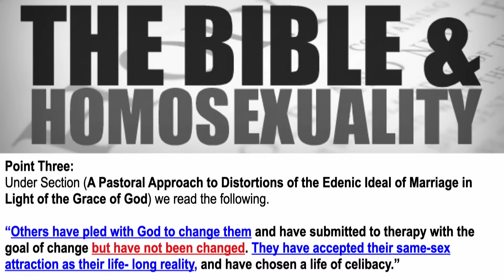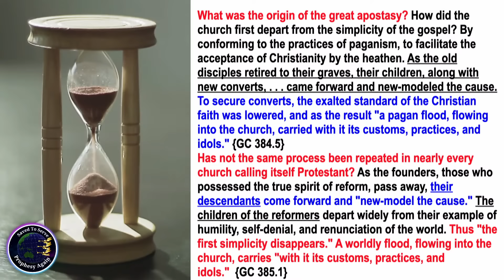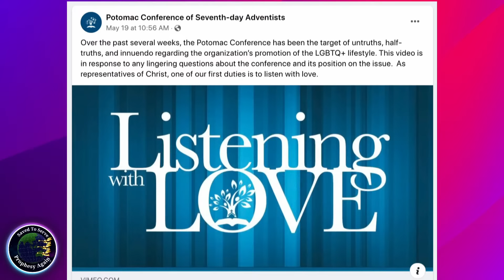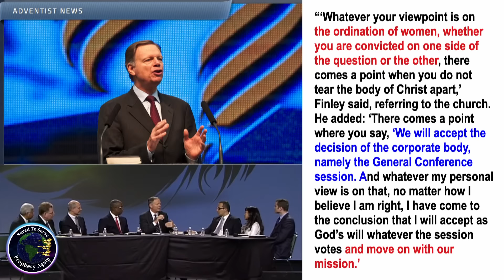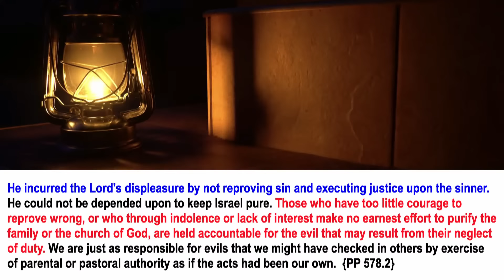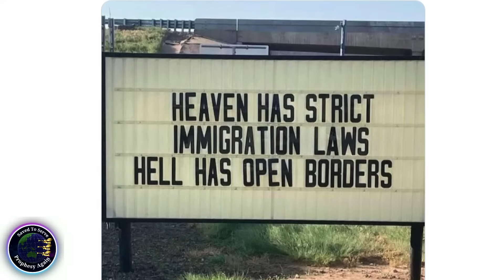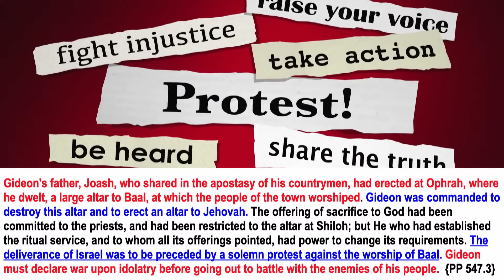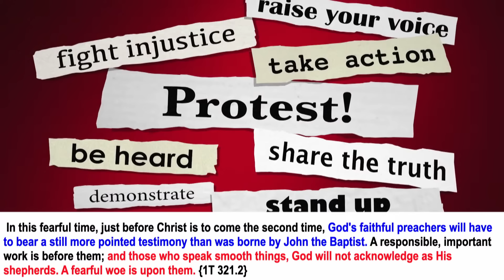SDA Conference & Union Ordain Woman As Pastor Who Publicly Promotes Man with Man & Gomorrah.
SDA Conference & Union Ordain Woman As Pastor Who Publicly Promotes Man with Man & Gomorrah. More To Fear From Within Than From Without. The Protest Continues.